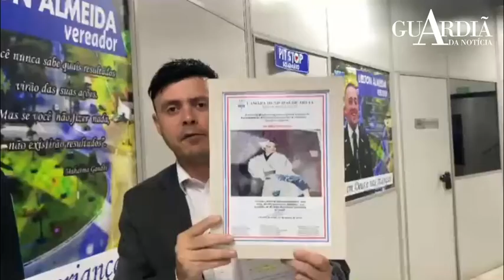VEREADORES DE ARUJÁ COBRAM SINALIZAÇÃO DE RUAS E HOMENAGEIAM SENHORA DA COLÔNIA JAPONESA